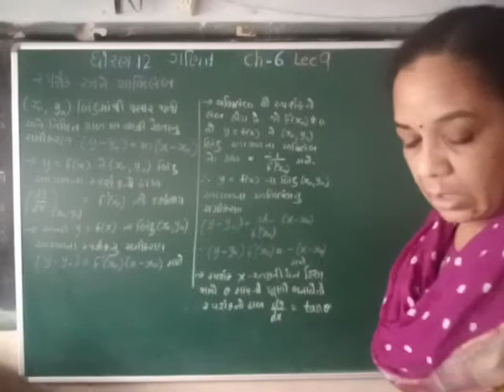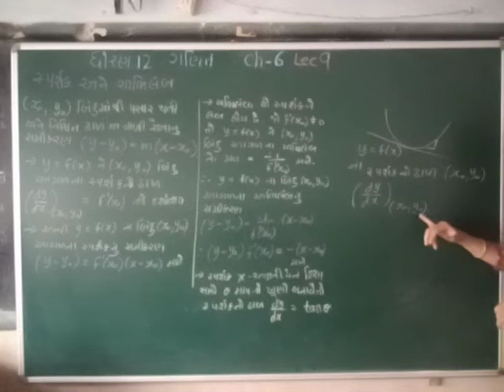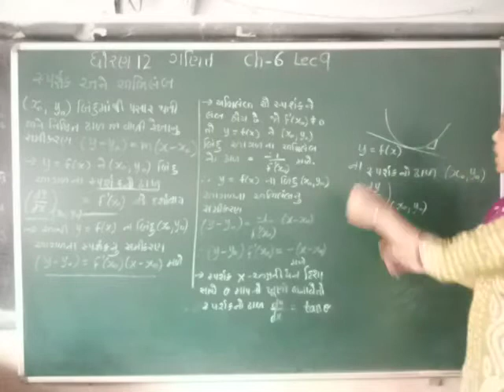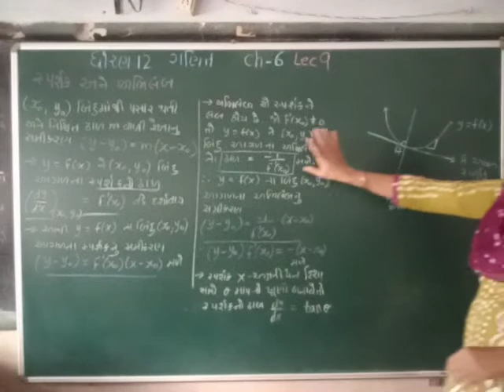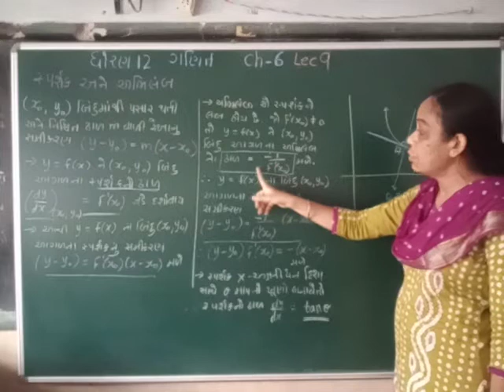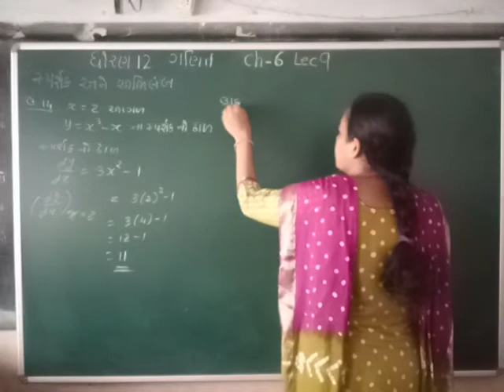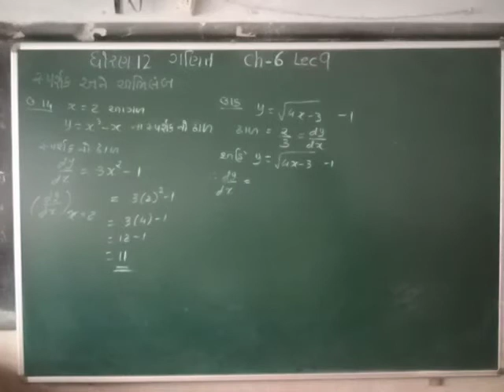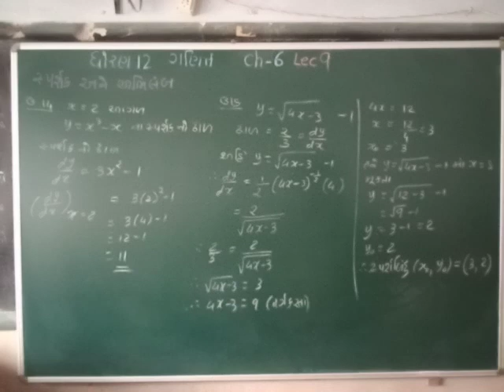std12 maths ch6 lec9 SHREEMAD DAYANAND KANYA VIDYALAY JAMNAGAR